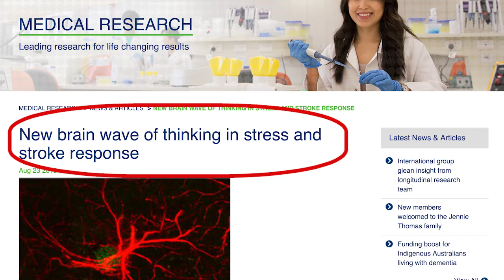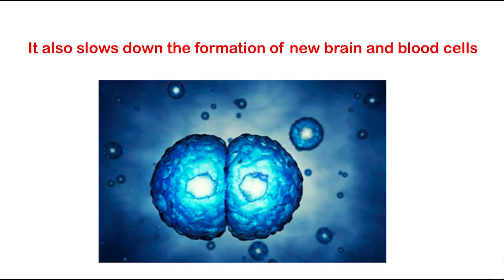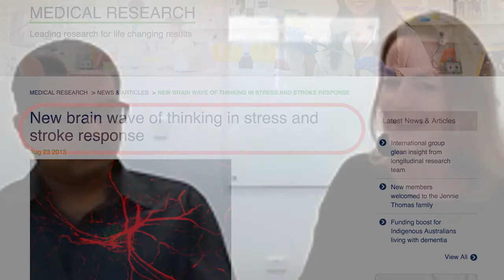University of Newcastle Hunter Medical Research Institute - Stress to Stroke Study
The devastating impact of stroke leads to a prolonged period of stress, which leads to high level of cortisol in the human body.

Researchers have found that cortisol significantly slows down the brain recovery.

Hunter Medical Research Institute, a part of the New Castle University of Australia is sponsoring a study -The Stress to Stroke study - to further understand the relationship between cortisol and brain recovery.

Dr. Prajwal Gyawali, the researcher, and Gillian Mason, the Clinical Trials manager discusses the upcoming research. You will be able to watch the live feed. Get involved!